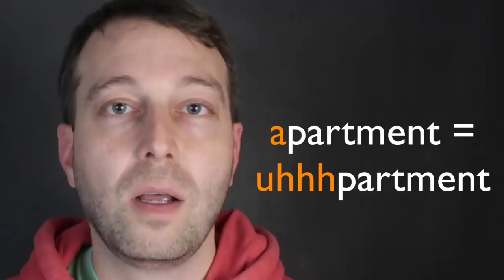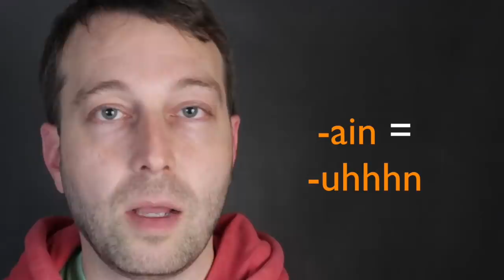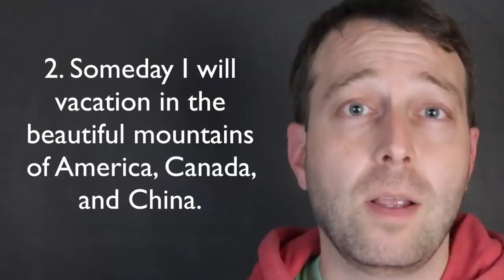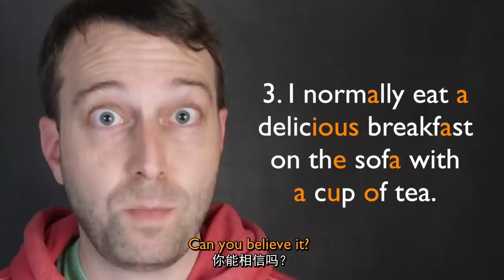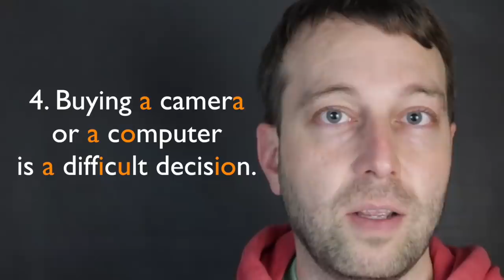【1个发音！看穿你的英语水平】第六期：schwa！刷哇？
Banana的音你也发错了？也许你要重新认识它： /ə/ 是所有元音中使用频率最高的音标之一，它是如此重要，甚至有了自己的名字：schwa！其它音标可没有这种待遇。

My gear / 我的设备:
Canon PowerShot G7 X Mark II
Macbook Pro 15"
TAKSTAR SGC-598 Interview Microphone